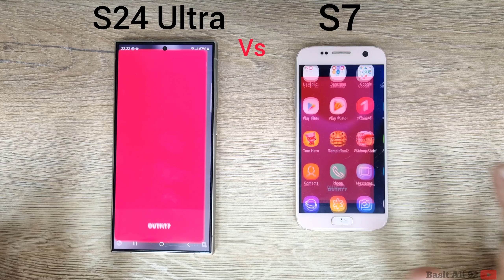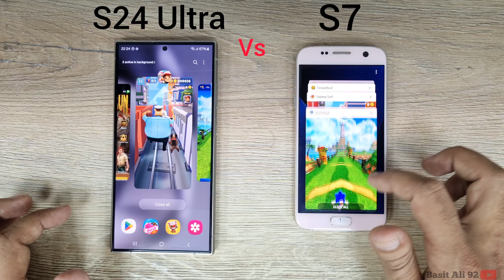Samsung S24 Ultra vs Galaxy S7 | SPEED TEST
galaxy s24 ultra vs S7
s7 edge
Galaxy S7 2024
samsung s24 ultra
galaxy s24 ultra speed test
s24 ultra
s24 ultra vs iphone 15 pro max galaxy s24 ultra vs iphone 15 pro max
galaxy s24
samsung s24
s24 ultra review,galaxy s24 ultra vs iphone 15 pro max speed test
compare samsung s22 and s21 fe
s21 fe vs s22 comparison,
compare galaxy s22 and s22+
samsung s22 vs s23 specs
s22 vs s21fe speed test
f23 5g samsung vs s21 fe
s22 samsung vs s21 fe